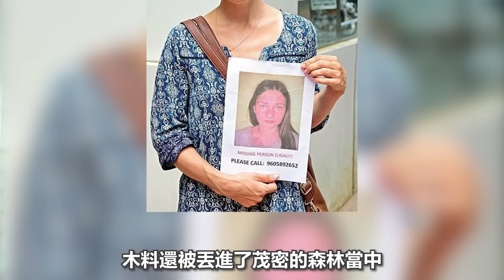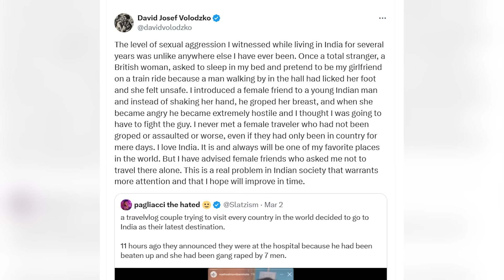2024最新:西班牙網紅夫婦環遊世界 印度境内野外露營遇險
費爾南達是西班牙女網紅 她和丈夫騎行途徑印度 露營時候遭遇7名印度男子的襲擊, 引发了网友的不满.